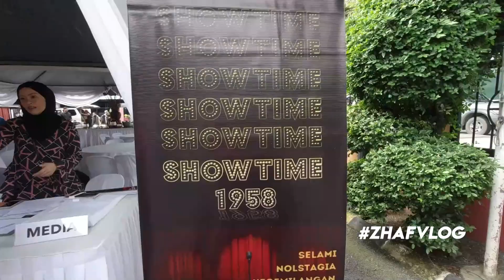BELL NGASRI JADI AZIZ SATTAR! SHOWTIME 1958 LAUNCH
Nafalia Corporation mempersembahkan Filem Showtime 1958
Kisah benar di Studio Jalan Ampas yang belum pernah dikongsikan.

Suatu ketika dahulu Singapura merupakan sebuah pusat perfileman yang melahirkan ramai bintang filem Melayu. Namun kemunculan televisyen hitam dan putih sebagai hiburan alternatif dan kemasukkan filem asing menjadi titik tolak kemerosotan industri filem Melayu di Singapura sekitar 1950an sehingga tertutupnya Studio Jalan Ampas setelah 20 tahun beroperasi. Kisah perit perjuangan anak-anak seni yang belum pernah dikongsikan sebelum ini bakal diangkat ke layar perak menerusi filem berjudul ‘Showtime 1958’. Diinspirasikan daripada peristiwa benar yang dikongsi oleh seniman Allahyarham Datuk Jamil Sulong, filem ‘Showtime 1958’ adalah sebuah karya tulisan Anwardi Jamil yang turut menggalas tanggungjawab sebagai pengarah filem ini.

Filem ‘Showtime 1958’ akan memaparkan beberapa kisah yang disampaikan secara kejadian yang berlaku dalam tempoh dua puluh empat jam pada satu tarikh penting bagi bintang-bintang filem di Studio Jalan Ampas ketika itu. 1958 merupakan tahun getir bagi karier anak-anak seni yang mula goyang apabila Malay Film Productions ditekan dengan masalah kewangan. Terdapat sebahagian besar anak seni yang berasal daripada Malaya mengambil keputusan untuk pulang ke tanah air bagi menyertai Merdeka Film Studio yang dibuka selepas Malaya mencapai kemerdekaan. Menggandingkan bintang-bintang baharu dan lama seperti Shah Iskandar, Amai Kamaruddin, Fatin Afifah, Bell Ngasri dan Mubarak Majid, filem ‘Showtime 1958’ merupakan filem pertama terbitan Nafalia Corporation yang sebelum ini berpengalaman dalam menerbitkan drama dan rancangan bersiri untuk stesen-stesen televisyen tempatan.

Filem ‘Showtime 1958’ bakal memulakan penggambaran pada 17 Jun 2019 dan dirancang akan ditayangkan di pawagam-pawagam seluruh negara termasuk Singapura dan Brunei pada awal tahun 2020.